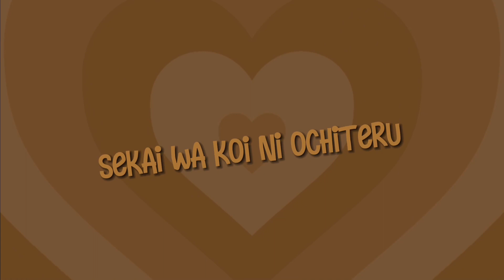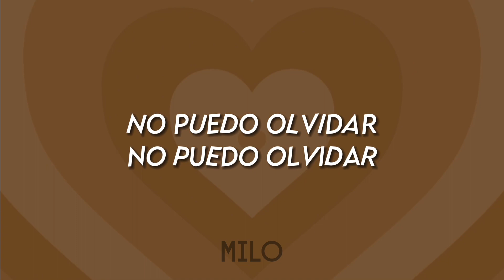Sekai wa koi ni ochiteru - Ao Haru ride【ESPAÑOL】🍀COVER BY YC COVERS【TC】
“𝖯𝗈𝗋𝗊𝗎𝖾... 𝖼𝗋𝖾𝗈 𝗊𝗎𝖾 𝗍𝖾 𝗊𝗎𝗂𝖾𝗋𝗈”

¡Hey! Nosotros el team ›𝖢𝗁𝗈𝖼𝗈𝗅𝖺𝗍‹ hemos venido a 𝗰𝗵𝗼𝗰𝗼𝗲𝗻𝗱𝘂𝗹𝘇𝗮𝗿 tu oído con este cover del opening de Ao Haru Ride “𝑇𝘩𝑒 𝑤𝑜𝑟𝑙𝑑 𝘩𝑎𝑠 𝑓𝑎𝑙𝑙𝑒𝑛 𝑖𝑛 𝑙𝑜𝑣𝑒”  para el 𝐓𝐨𝐮𝐫𝐧𝐚𝐦𝐞𝐧𝐭 𝐂𝐥𝐨𝐯𝐞𝐫𝐬. ¡Esperamos les 𝗰𝗵𝗼𝗰𝗼𝗴𝘂𝘀𝘁𝗲 y nos 𝗰𝗵𝗼𝗰𝗼𝗮𝗽𝗼𝘆𝗲𝗻!

ﹰ– – – 🍫 – – –

⤤ Choco-Integrantes

;; — 𝗖𝗵𝗼𝗰𝗼 » Nꮻꮓꮻꮇꮖ

ﹰ– – – 🍫 – – –

⤤ Créditos

［♡］Cancion »  “𝑇𝘩𝑒 𝑤𝑜𝑟𝑙𝑑 𝘩𝑎𝑠 𝑓𝑎𝑙𝑙𝑒𝑛 𝑖𝑛 𝑙𝑜𝑣𝑒”
［♡］Adaptación » Iloonqueen
［♡］Distribución » Chocolíder Minato

［♡］Editor de audio » Choco-Milo
［♡］Editor de video » Chocolíder Minato
［♡］Miniatura » Chocolíder Minato

ﹰ– – – 🍫 – – –

⤤ ¡Gracias por 𝗰𝗵𝗼𝗰𝗼𝗲𝘀𝗰𝘂𝗰𝗵𝗮𝗿𝗻𝗼𝘀!